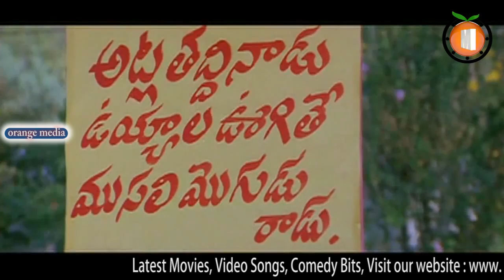Somberi Telugu Movie Part 4 - Ali,Ruksha,Tanikella Bharani,Dharmavarapu,M.S.Narayana